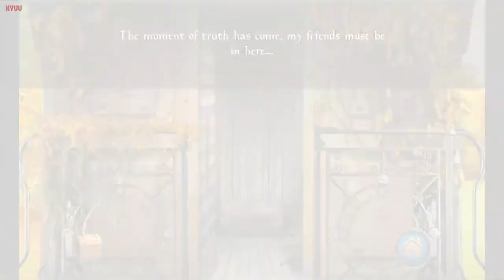Alice Beyond Wonderland [MediaCity Games LLC] | Puzzle, Adventure ⁛ KYUU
Discover and solve the extraordinary mysteries from the magical kingdoms beyond the incredible Wonderland.

KYUU ⁛ Alice Beyond Wonderland [MediaCity Games LLC] | Puzzle, Adventure ⁛ Gameplay Walkthrough

4.3★
Eligible for Family Library
Content Rating

00:00  Intro
01:06  Start
04:39  Four doors
06:47  Pink gate
11:25  Unlock train car
21:06  Flower castle
26:54  Pickaxe
31:56  Ice castle
37:32  Mask puzzle

Discover and solve the extraordinary mysteries from the magical kingdoms beyond the incredible Wonderland, Find where the evil red queen banished your friends, gather clues about their whereabouts, and solve multiple puzzles to rescue them once and for all to get them back to their home in Wonderland.

Features

-Beautiful handcrafted high-resolution graphics.

-Many cleverly designed addictive puzzles.

-Hundreds of environments to discover and explore.

-A perfect blend between classic and original puzzles.

-A unique fantasy story.

-Hours of addictive gameplay.

-Interactive map with fast travel between scenes.

-In Game hints guide, multiple languages, and more.

Plot: You wake up in your quiet little apartment on the outskirts of London after a strange dream in which, despite your efforts, you could not rescue your friends from the hands of the evil red queen, you calm down for a moment realizing that maybe it was just that, a bad dream.

Until, in a strangely familiar event, a letter popping up on your desk powerfully catches your attention.

"Dear Alice,

You were very close to rescuing your friends in Wonderland, but The Red Queen anticipated your plans by banishing them to the mysterious forest of the seasons on the outskirts of her Kingdom, but you still have me! Only you have the skills to help them in that dangerous place. Hurry Up!

-The Time."

Time showed you that all this was not just a dream, you wonder how he wrote you a letter and if it is safe to trust him, but it is undoubtedly that only him; time will prove you right or show you if you were wrong.

So, you decide that with the time on your side you will embark on a new adventure in which once and for all you will rescue your friends to get them back to their home in The Wonderful Wonderland.